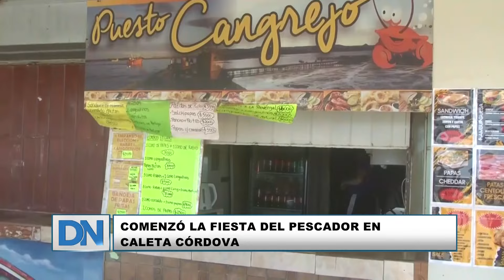Comenzó la fiesta del pescador en Caleta Córdova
Desde la vecinal de Caleta Cordova celebraron la posibilidad de poder volver al barrio con la Fiesta del Pesador y el gran abanico de actividades que hay para la comunidad.